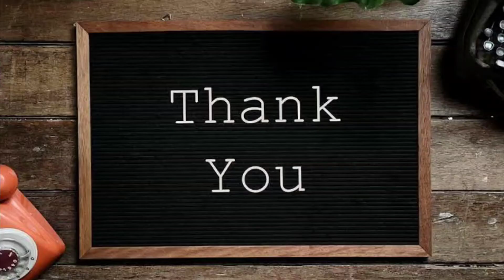Student Performance ( Online Summer Camp 2021)